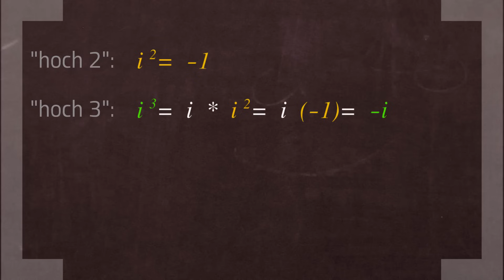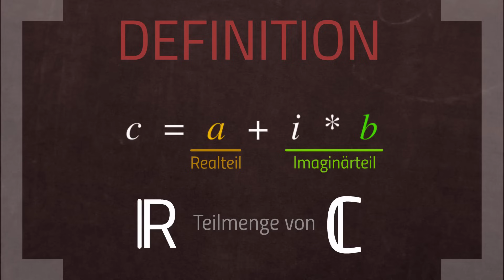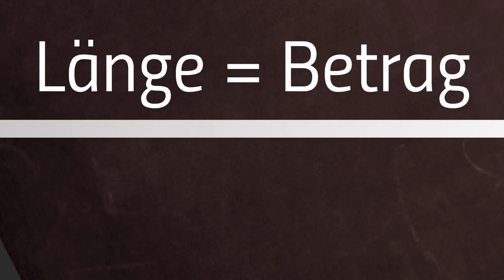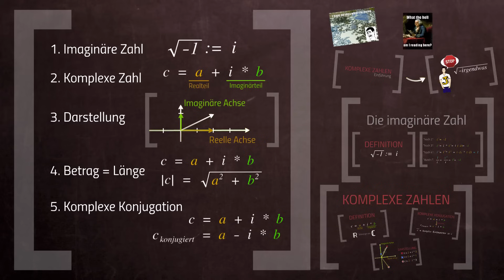Die Komplexen Zahlen - Einführung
Bei 1:15 haben wir einen Fehler für die Rechnung 1/i gemacht. Natürlich wäre die richtige Lösung hier -i und nicht -1. Sorry!

Wolltet ihr schon immer mal wissen, was es mit den ominösen komplexen Zahlen auf sich hat? Ihr habts vielleicht schonmal gehört, aber keiner konnt euch genau sagen, was das ist? Dann seid ihr hier genau richtig!

📺 ALLE KANÄLE